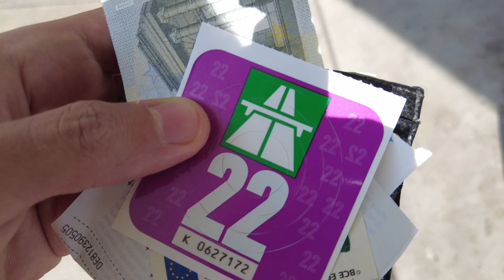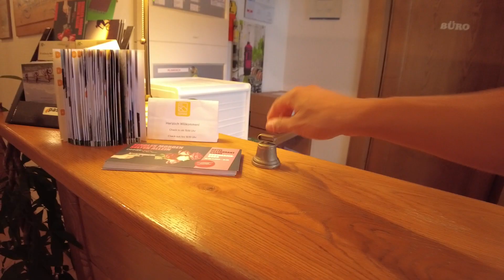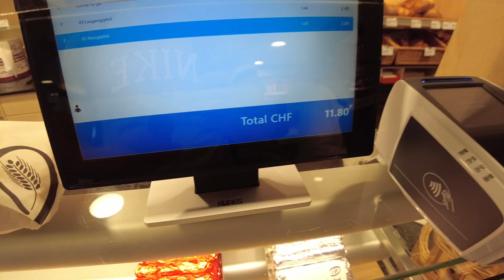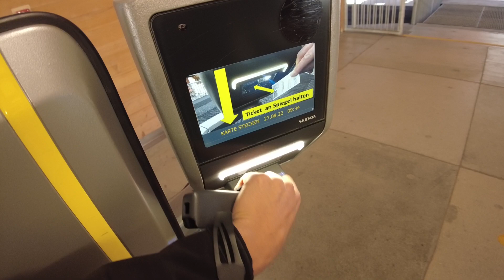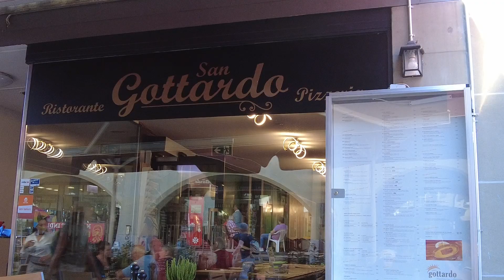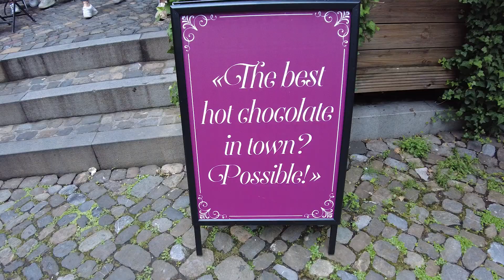SCHWEIZ VLOG | Der SCHÖNSTE SEE der SCHWEIZ ? 🏔🇨🇭 | Tolunay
Hallo Freunde der Sonne & herzlich willkommen zu einem neuen Video.
Wir waren in der Schweiz und ich hab das ganze für euch Aufgenommen.

Viel Spaß !

ℹ️